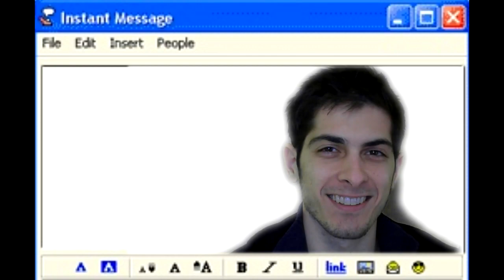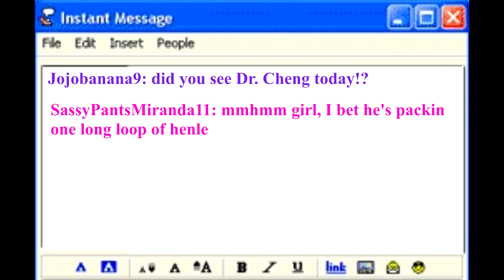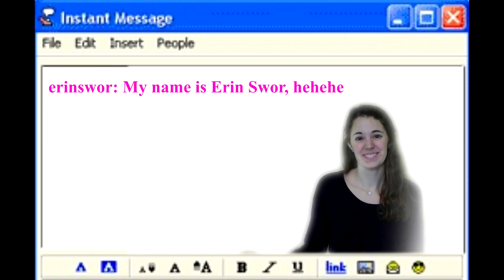WUSM AIM Name Classics [Part 1]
A look back at some classic instant messenger names